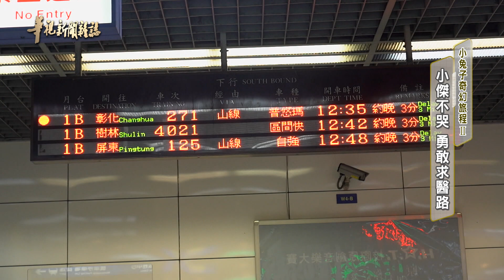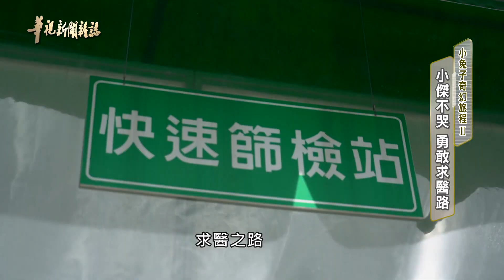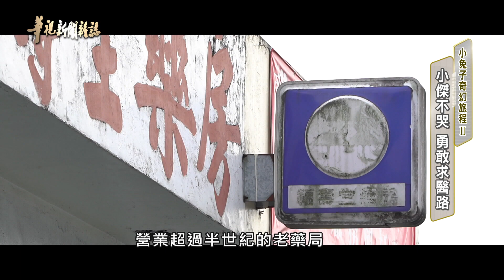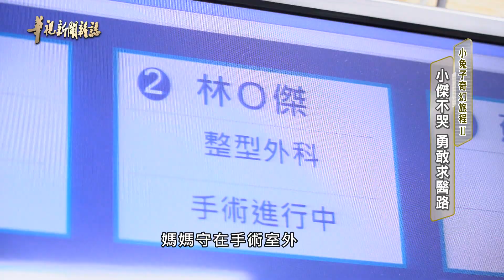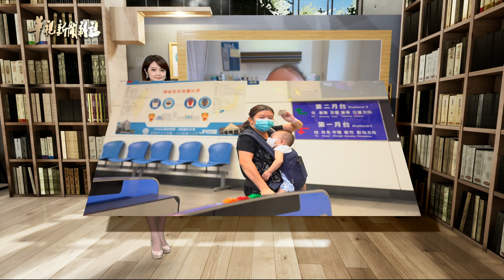小傑不哭 勇敢求醫路 單元1｜小兔子奇幻旅程Ⅱ｜華視新聞雜誌 EP2289 2021.11.12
去年11月，我們曾深入報導，一名才三個月大的唇顎裂寶寶小傑，跨越兩百多公里，到台北接受顱顏重建的過程。今年8月底、已經一歲多的小傑，再度展開了求醫之旅，這一次，台北醫學大學附設醫院、陳國鼎醫師團隊，要替他進行顎裂修復手術，華視採訪團隊、經過篩檢與層層申請，獲得醫院同意，再度進入手術室、拍攝完整過程，小兔子的奇幻旅程續集、一起來看。

●主頻每週五夜間23:10首播 ，52台、華視資訊台每周六晚上20:00播出「華視新聞雜誌」